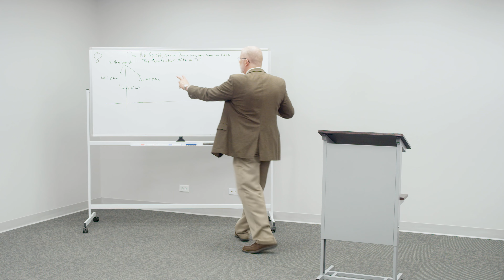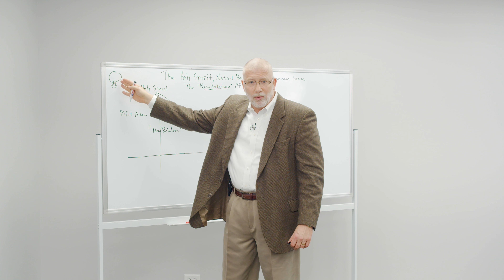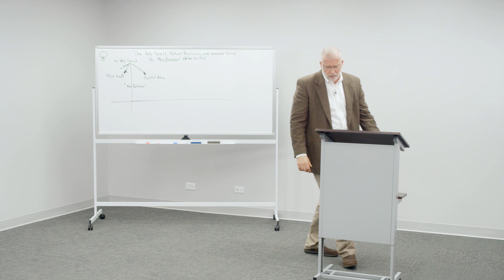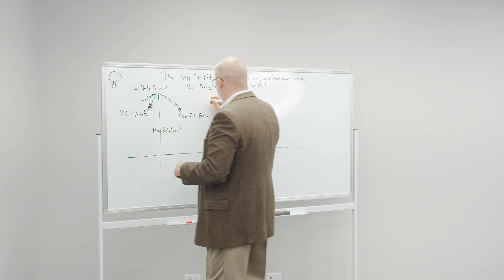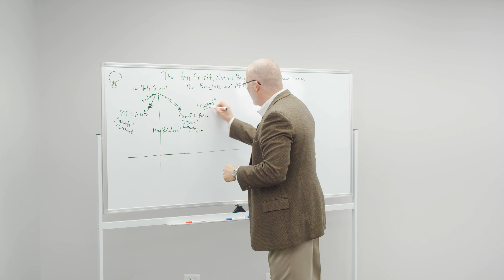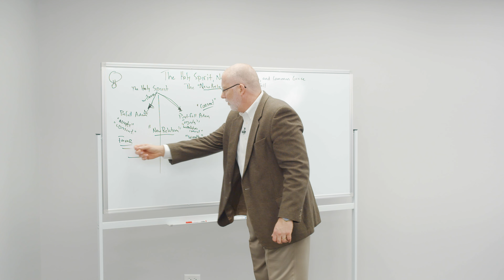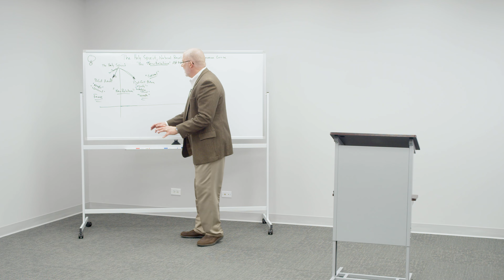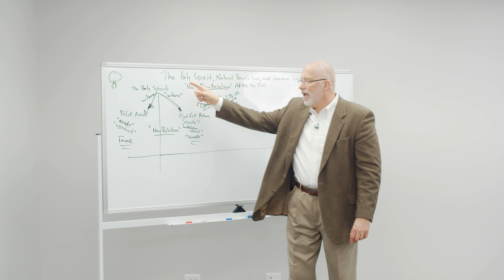The Non-Saving Witness of the Holy Spirit | Common Grace and the Antithesis (Lesson 2)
This is the second lesson in Dr. Lane G. Tipton’s Reformed Academy course, Common Grace and the Antithesis. This lesson covers the following topics:

0:00 The General Witness of the Spirit to General Revelation
7:50 Van Til Contra Hepp's Fide Generalis
11:08 Hepp's Concession to Roman Catholic Natural Theology
21:48 The Spirit's Witness to Adam's Fall and God's Revelation in Wrath

Register for this free on-demand course on our website in order to access supplemental materials, track your progress, and assess your understanding through quizzes for each lesson. You will also receive free access to 12 additional five-hour video courses in covenant theology, apologetics, biblical studies, church history, and more